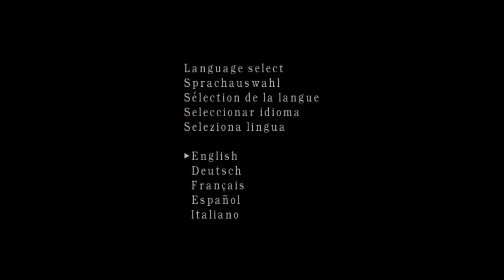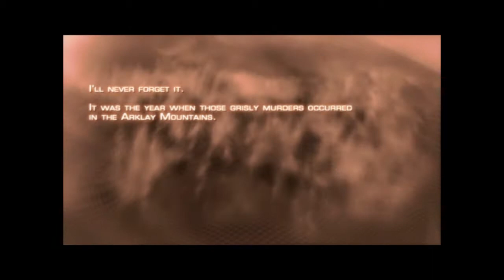Resident Evil 4 HD - Blind Playthrough part 1 (PC)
Resident Evil 4 HD - Blind Playthrough on the PC without Commentary.

Like and follow my Facebook to be updated more than ever on what Playthroughs I am planning to do in the future and also to see what I think about the games that I am playing!

If something awesome or funny happens during the video, then be sure to press Like on the video to show your enjoyment!

If you want to check out all the exciting HUNDREDS of playthroughs I have planned for the future, be sure to press Subscribe on my channel to be notified of new videos.